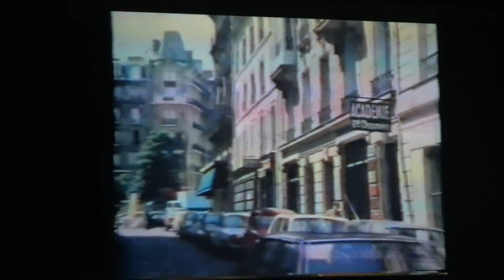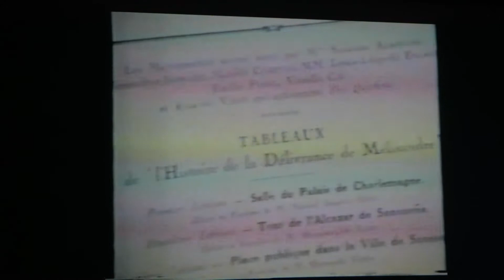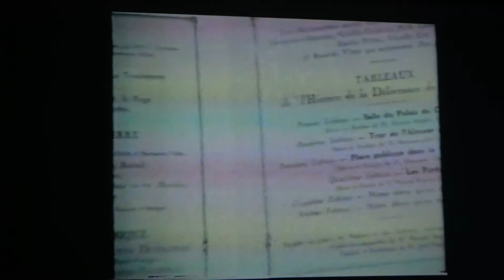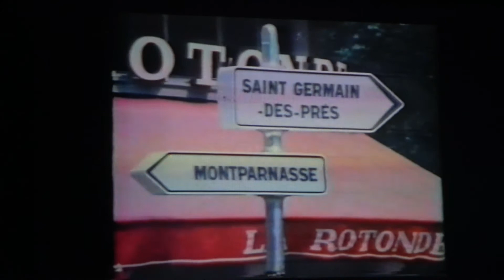CHARLA-COLOQUIO. JUAN MIERMONT. En la Casa de Cultura de Torrelavega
CHARLA - COLOQUIO
A cargo de: JUAN MIERMONT

“EDUARDO PISANO – HERNANDO VIÑES”. EN LA ESCUELA DE PARIS

Presenta: CARMEN CARRIÓN
Organiza: Asociación “Amigos de Pisano”

Casa de Cultura de Torrelavega
16 noviembre 2022